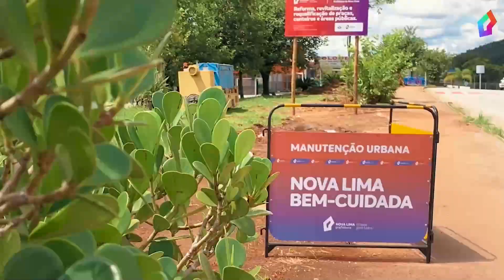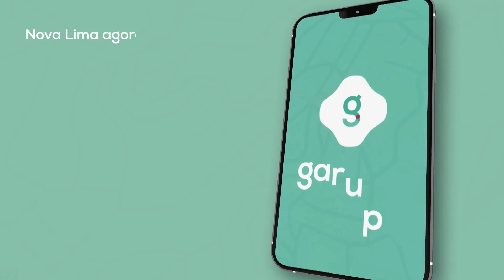TV Banqueta - Resenha Banqueta - Sexta-feira - 24/05/2024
O resenhabanqueta recebe nesta Sexta-feira, dia 24 de Maio, Fred Sarti, Zé Raimundo e Ederson Lirio (Betão).

Acompanhe nossa programação pelo canal 6 da Claro e pelas redes socias: Facebook, Instagram e YouTube da TV Banqueta. 📺📡📲